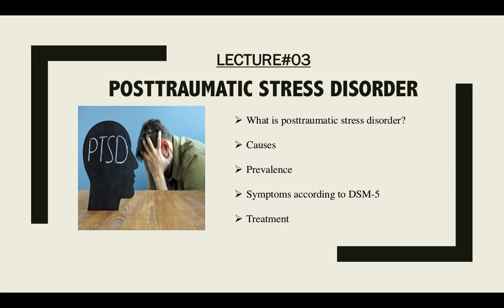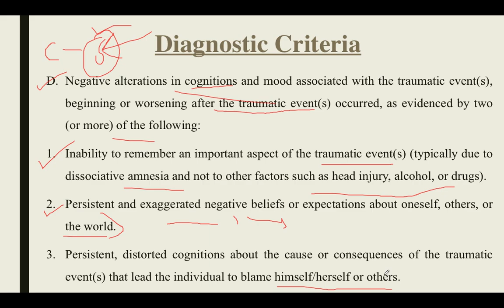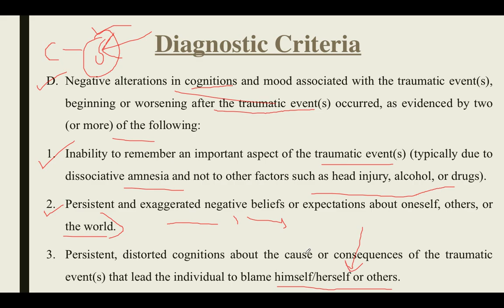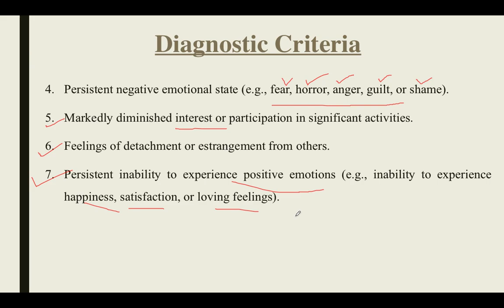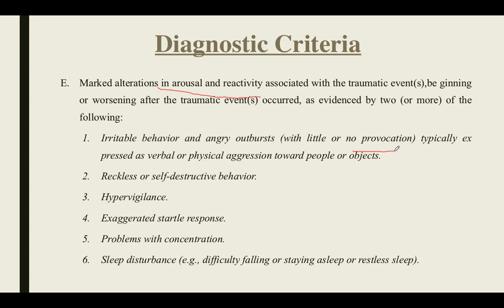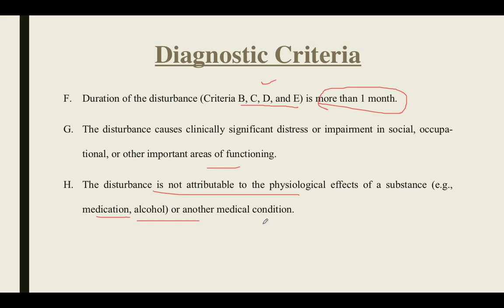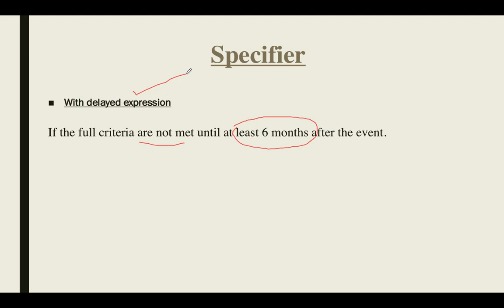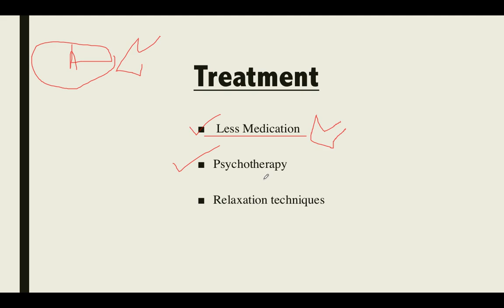Post-traumatic stress disorder Part-2| ptsd causes|symptoms|treatment| in Urdu/Hindi by Areej Awan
About this video:
This video is all about ptsd their symptoms, causes, treatment and criteria according to dsm-5.
About this channel:
This channel which is named as'' Learning Platform" is launched for the first time in punjab to assist the students of Pakistan whose national language is Urdu , and all over the world who can speak or understand Urdu' or even Hindi'.
The video lectures are according to the syllabus of different boards and universities of punjab province.